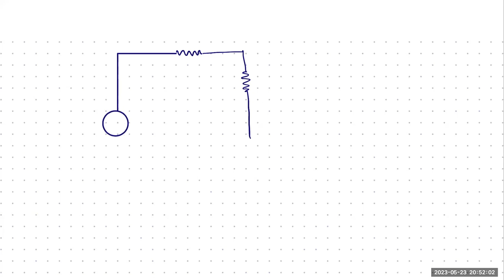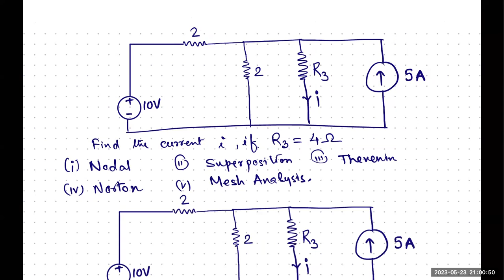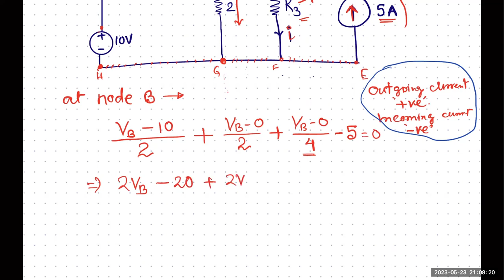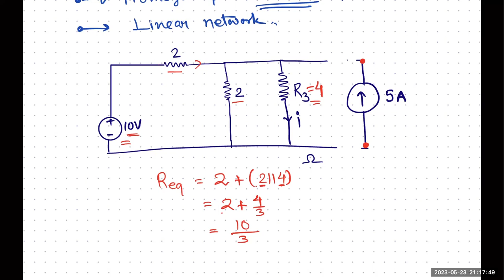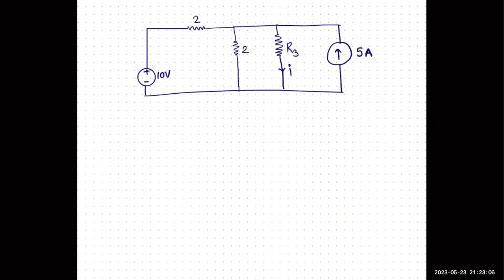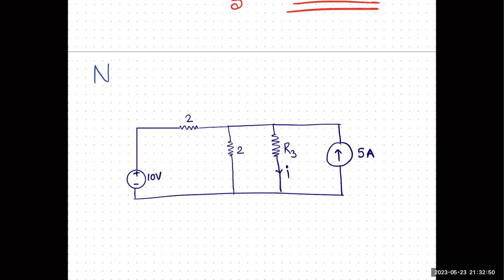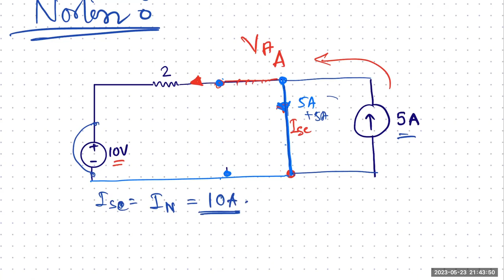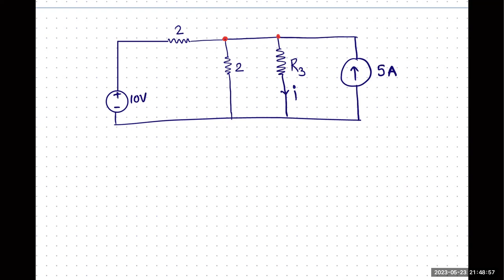Nodal, Norton, Thevenin & Superposition | 230523